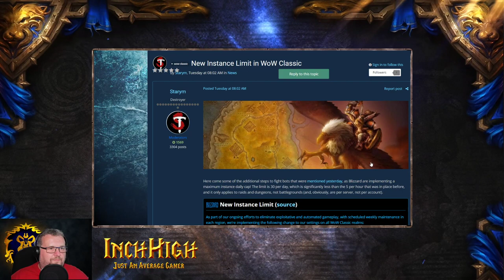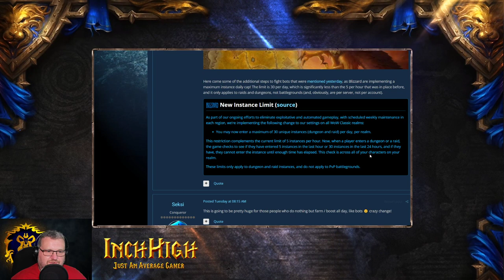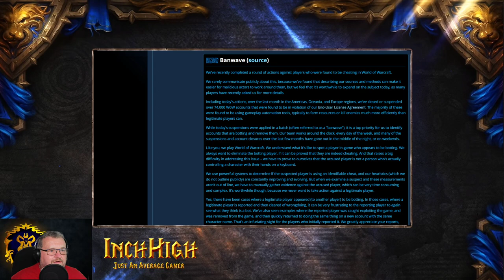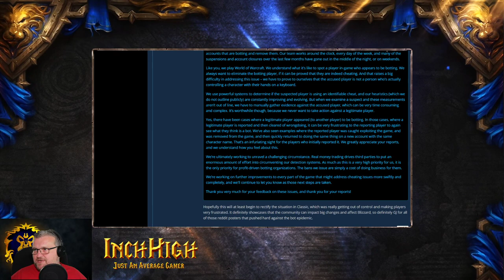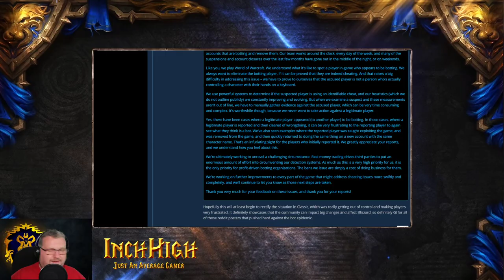Highlight: Thursday 18th June : WoW Classic chat and Guild Black Wing Lair Raid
Highlights of a quick chat about Tuesday and WoW News and then the guild BWL run -- Watch live